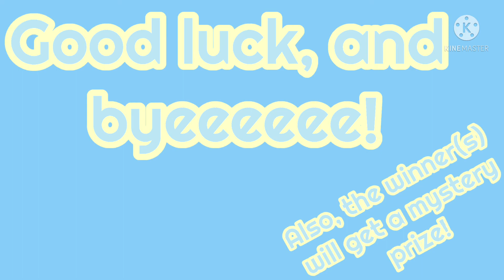Edit competition! | BlueTheDinosaur | BLUETHEDINOEDITCOMP | Deadline is 10th August!!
In this video, I’m hosting an edit comp!!